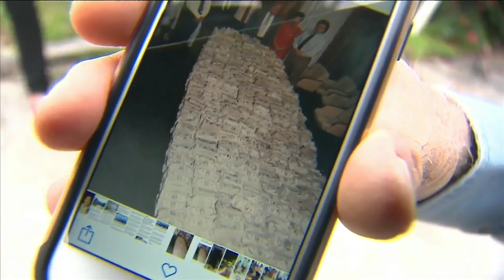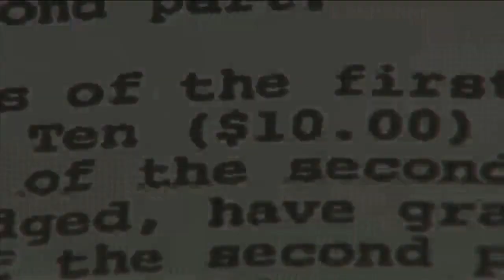What lies beneath former Miami Beach home of Pablo Escobar?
The owner of the soon-to-be-demolished former Miami Beach home of Pablo Escobar has been searching for the Colombian drug lord's spoils.